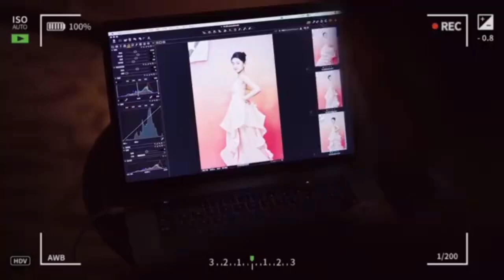xing zhao lin and liang💗 jie new day vlogs 💕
@chinese all star's world